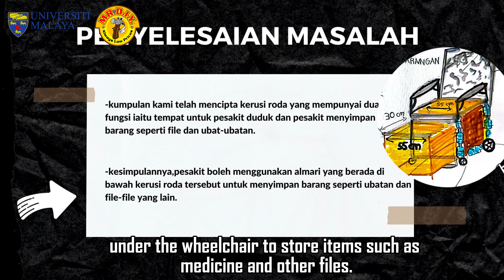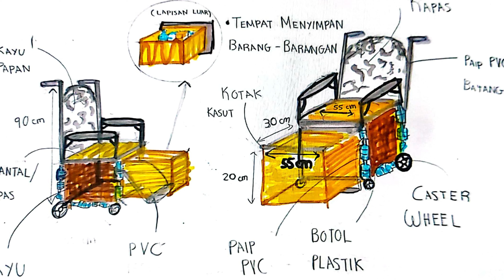DIY MADE SIMPLE 2024 : LUKEAN DIY - SMK St. Luke